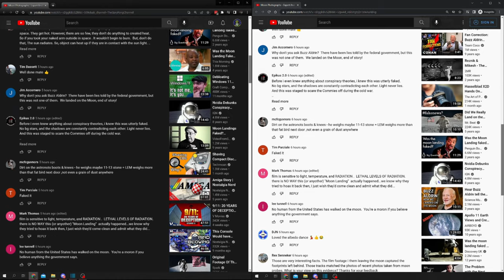READ UPDATE IN DESCRIPTION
UPDATE:
There seems to be a bit more going on, at no fault of Gary Fong. In digging, I'm finding stealth comments on recent videos on my channel that I can't even see in Studio. Talking with other creators, same thing. Comments being there, but the ability to see them is inconsistent. On various videos, I'm even seeing replies to comments that I can't even see yet others can. Then there's comments I can see on videos that others can't.

Moving forward;
Until Youtube fixes this, there is no way of knowing if your comment has been deleted/hidden/etc.. Considering that even channel owners are having issues seeing comments, I think folks on both sides of a topic should set aside the "you deleted my comment" conclusion. At least until YT fixes this comments mess they created.

To Gary Fong;
I will leave this video up, along with this update, to show that we are all at the mercy of the platform. An issue that affects how folks interact and, even with due diligence, can lead to mistakes such as this video.